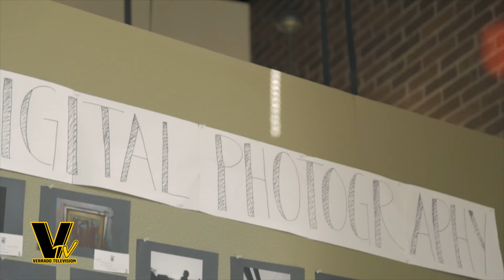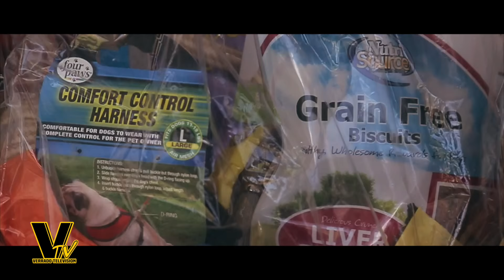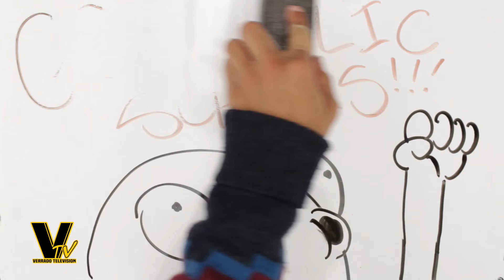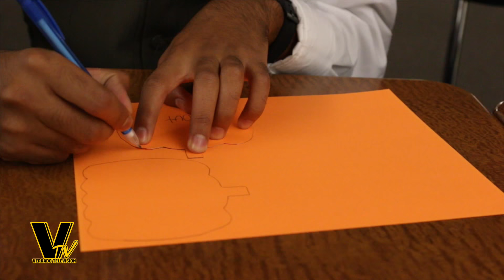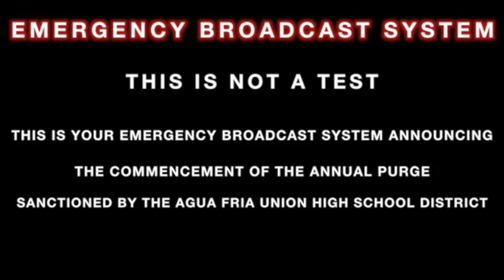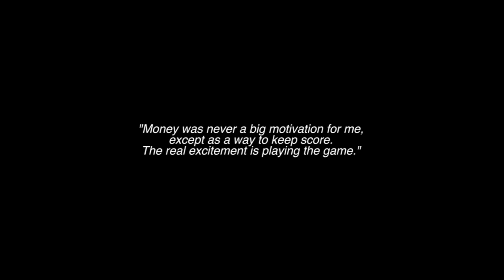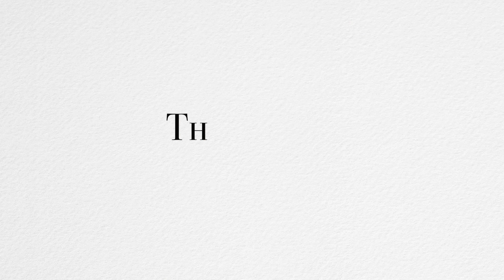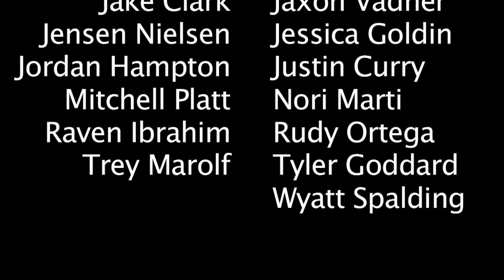KVHS VTV Weekly Show - Episode 10 - November 6th 2015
Political Theme